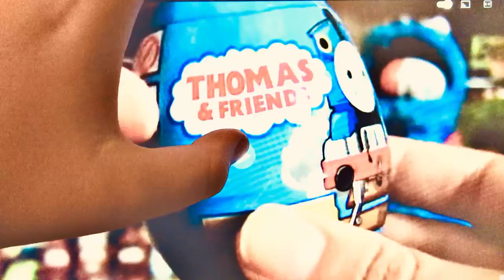Thomas and friends super surprise eggs 3